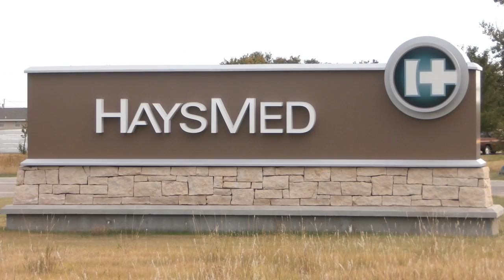ECTV Forum: Mary Jean Eisenhower; CEO of People to People - Granddaughter of Dwight D. Eisenhower